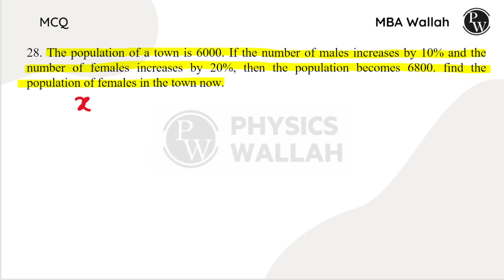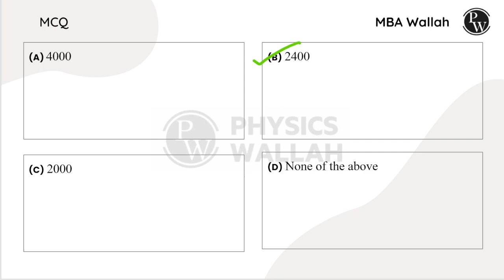The population of a town is 6000. If the number of males increases by 10% and the number of femal...